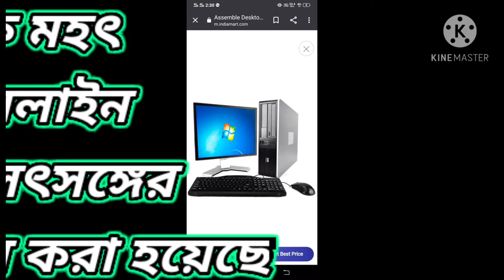A GREAT AND SPECIAL CHILD SATSANG ORGANIZING BY SATSANG VIHAR NABADWIP, ON 25TH OCT,20,AT 7.30A.M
link open time---7.00a.m